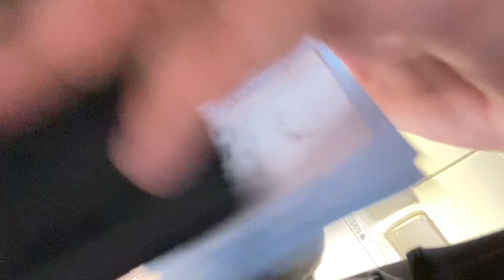Back to Trinidad (Again)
Back from Tarija! Talking about the trip and plans/expectations going forward.